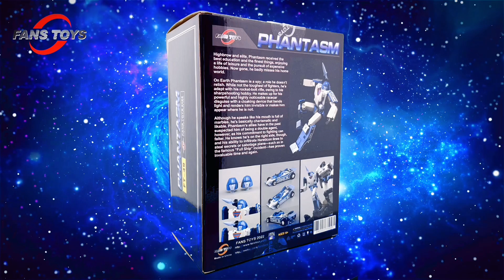FansToys FT-49 PHANTASM unbox and reverse transformation